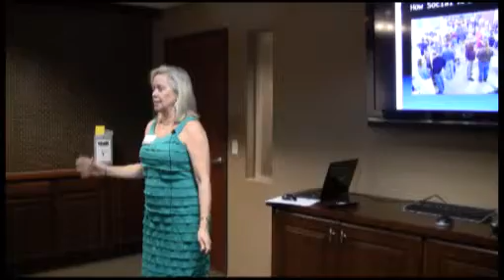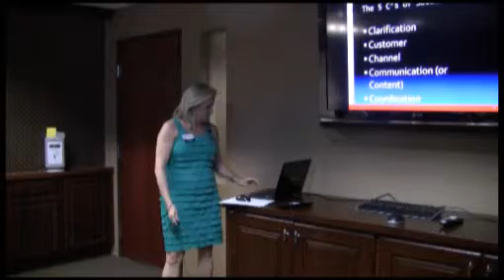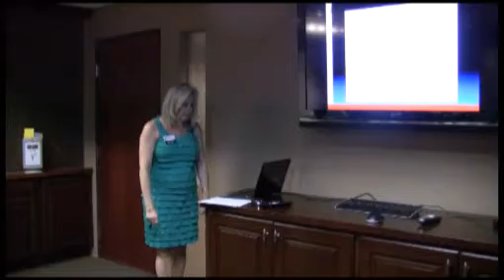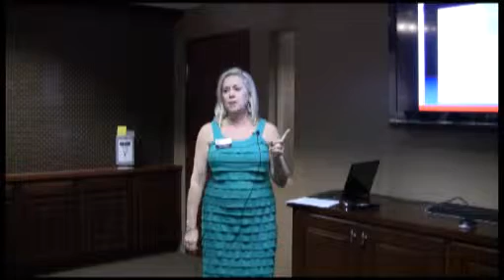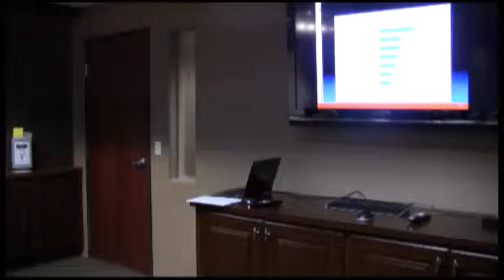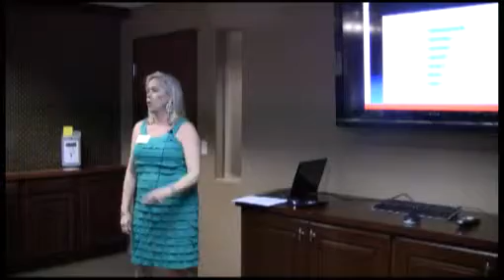The 5 Cs of Social Media Success